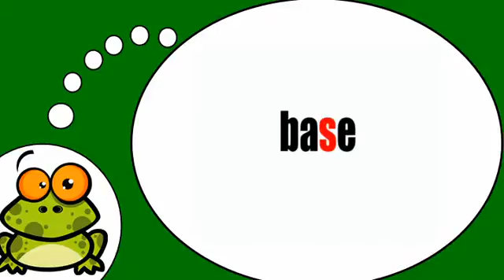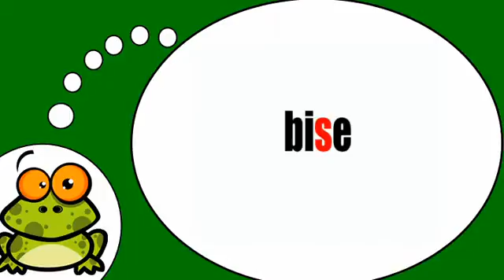Mag aral ng Pranses # Phonétique = son z